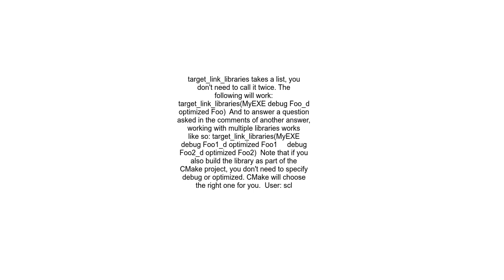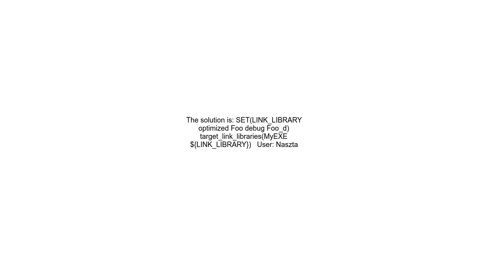Different Debug and Release library linking with CMAKE